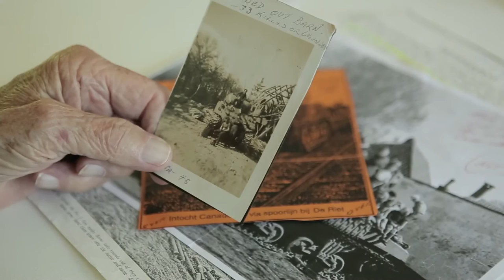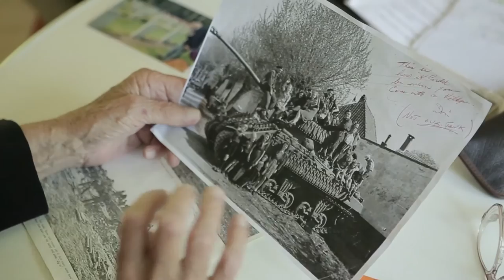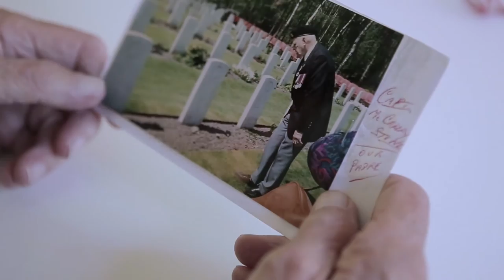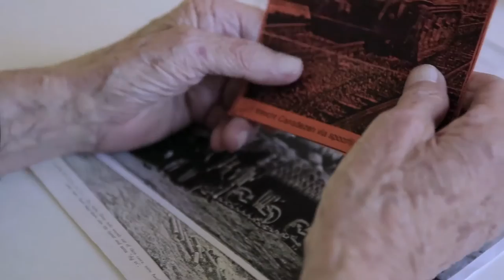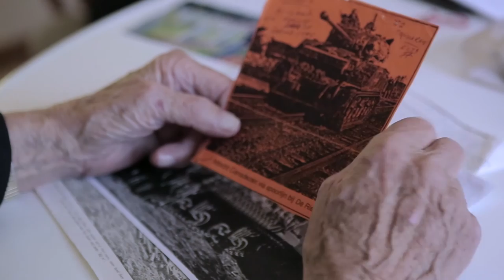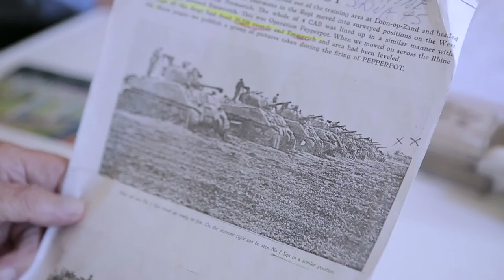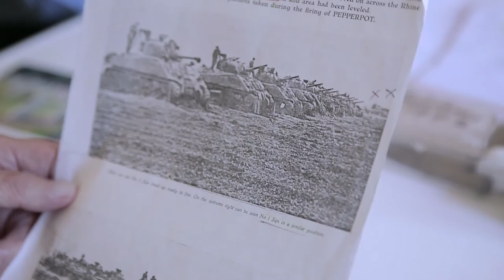Full interview with Donald Payne in 2016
This full interview with Canadian WWII veteran Donald Charles Payne was recorded in August 2016 at his home, in Ontario.

Video production by Bayview Secondary School.